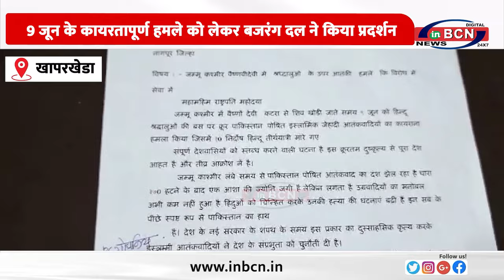9 जून के कायरतापूर्ण हमले को लेकर बजरंग दल ने किया प्रदर्शन ... INBCN NEWS